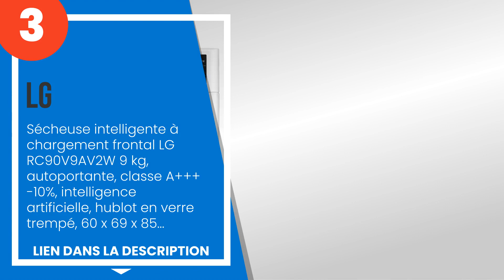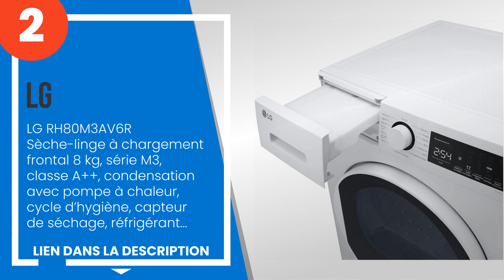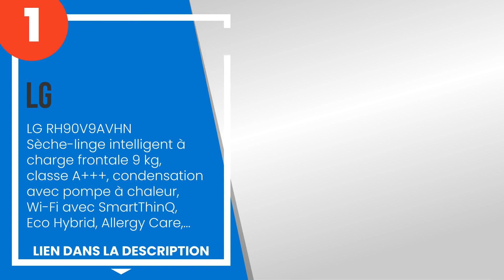Les 5 meilleurs sèche-linge LG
1) LG RH90V9AVHN Sèche-linge... »
2) LG RH80M3AV6R Sèche-linge... »
3) Sécheuse intelligente à c... »
4) LG RH80V9AVHN Sèche-linge... »
5) LG RC80V9AV3W asciugatric... »

✋ Voici les 5 meilleurs sèche-linge lg, disponibles sur le marché.

00:00 - Introduction
00:08 - 5) LG RC80V9AV3W asciugatrice Libera installazione Caricamento frontale Bianco 8 kg...
00:54 - 4) LG RH80V9AVHN Sèche-linge - Pose libre, 8 kg, Chargement frontal, DUAL Inverter,...
01:34 - 3) Sécheuse intelligente à chargement frontal LG RC90V9AV2W 9 kg, autoportante, cla...
02:16 - 2) LG RH80M3AV6R Sèche-linge à chargement frontal 8 kg, série M3, classe A++, conde...
02:56 - 1) LG RH90V9AVHN Sèche-linge intelligent à charge frontale 9 kg, classe A+++, conde...